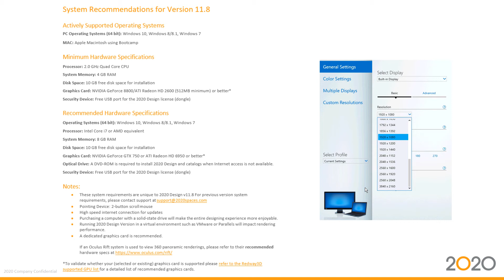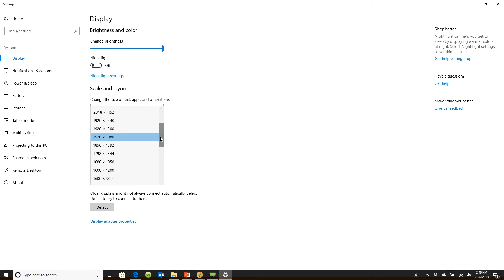2020 Design Tip: Recommended hardware requirements and settings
Learn what the recommended hardware requirements and settings for 2020 Design are.